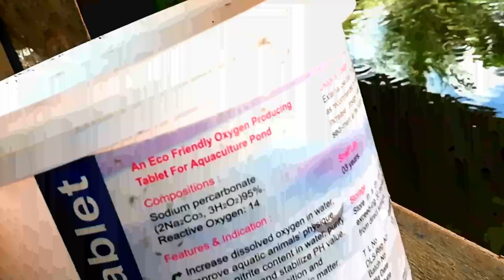ভিয়েতনামের শোল মাছের পোনা |Vietnam Pond Fish Shaw |চৌবাচ্চায় শোল মাছের চাষ | 01715831664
ভিয়েতনামের শোল মাছের পোনা ফিট খাওইয়ে শোল মাছের চাষ। ভিয়েতনামের শোল মাছের পোনা ক্রয় ক
শোল মাছের পোনা শোল মাছের পোনা কোথায় পাওয়া যায় শোল মাছের পোনার খাবার ভিয়েতনামের শোল মাছের পোনা বিক্রয় শোল মাছের পোনা উৎপাদন
মাছের পোনার দাম শোল মাছের পোনা সংগ্রহ ভিয়েতনামের শোল মাছের পোনা ভিয়েতনামের শোল মাছ চাষ ভিয়েতনামের শোল মাছ চাষ পদ্ধতি ভিয়েতনামের শোল চাষ ভিয়েতনামি শোল পুকুরে শোল মাছ চাষ দেশি শোল মাছে দোর পোনা শোল মাছের
পোনা শোল মাছ শোল মাছ চাষ পদ্ধতি দেশি শোল মাছ চাষ শোল মাছের চাষ শোল মাছ চাষ শোল মাছ ধরার কৌশল শোল মাছের খাবার শোল মাছ ধরার টুপ শোল মাছের পোনা ভিয়েতনামের শোল মাছের পোনা শোল মাছ চাষ ২০১৯ শোল মাছ চাষে লাভ শোল
মাছ চাষ শুরু করবেন যেভাবে শোল মাছ চাষ করার নিয়ম শোল মাছ চাষে সাফল্য শোল মাছ চাষ করা ভিয়েতনামের শোল মাছ চাষ

Vietnamese snakehead fish seeds. vietnamese snakehead seeds Vietnamese snakehead fish fingerlings Vietnamese snakehead fish fry Vietnamese snakehead fish seeds for sale Vietnamese snakehead
fish seeds live Vietnamese snakehead fish seeds selling system চৌবাচ্চায় শোল মাছ চাষের গবেষণা snakehead fish farming in bangladesh চৌবাচ্চায় শোল মাছ চাষ শোল মাছ চাষ নতুন পদ্ধিতিতে শোল মাছ চাষ শোল মাছা চাষের নতুন video snakhed fish farming news video

snakehead fish snakhead fish in house শোল মাছ snakehead fish farming শোল মাছ Snakehead murrel snakehead fish snakehead murrel farming